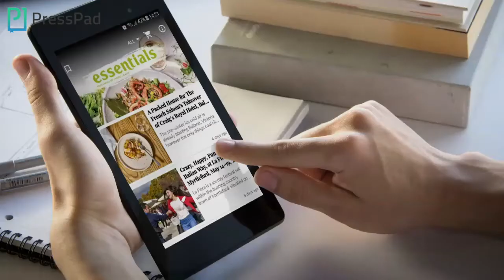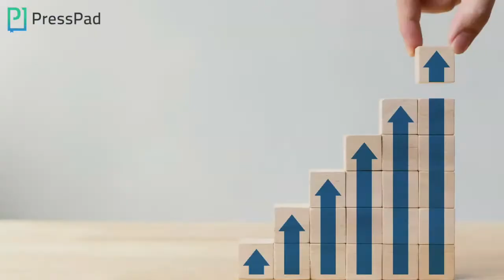How to create a digital magazine for an iPad?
Apple’s iPad has changed the digital publishing industry for good. Never before have publishers had such an easy to use and handy device that allows to distribute their online magazines in a professional way. To make this process a great pleasure PressPad designed a software platform to create iPad magazines easily, without spending time and money 💰

Why are iPad magazines attractive to readers?

 ✅ provide access to the content wherever people are
 ✅ they are handy and easy to take with you
 ✅ include beautiful visuals (e.g. videos)
 ✅ allow the deeper experience of content
 ✅ represent the higher level of storytelling
 ✅ improve an interactive experience of exploring content

PressPad helps publishers deliver their content to an iPad and Android tablets users.

🔥 Use your PDF files to set up a dedicated magazine app with PressPad.
🔥 Reduce your fixed costs for physical distribution by delivering content to an iPad and Android tablets users.

It only takes a few steps to set up a dedicated mobile application for your magazine without specialized knowledge. Just take a look 👀